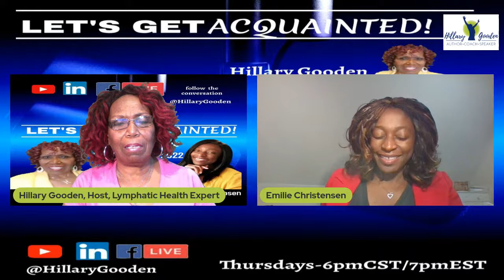Let's Get Acquainted! with Hillary Gooden/Emilie Christensen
Happy Thanksgiving!
LET'S GET ACQUAINTED! with Hillary Gooden and Emilie Christensen from Norway

Tooic : Gratitude

ABOUT GUEST
I'm a mother, a wife, a Science Teacher, an author, and an advocate for Aging Gracefully. Selfcare begins with taking care of oneself. My mission is to impact lives and educate women on selfcare, so they can live healthier as years go by.
As you prepare for the holiday season you might be short of gift ideas... Have a look at my book on amazon, aimed to support you in your self-reflection and as a start to finding  a better version of yourself:
Discover a bit more about your health by taking this health assessment!

ABOUT HOST
Hillary Gooden works with women leaders  who want strategies to Transform their Emotional and Physical Health, while Reducing Stress.

Her focus is stressing  less and activating/maintaining a healthy lymphatic system. The Best Kept Secret to Better health, understanding the lymphatic system, leads to having a more vibrant life.

Hillary is your Vibrant Life Promoter and Lymphatic System Health Expert
1:1 and Group Coaching available, Let's Talk!